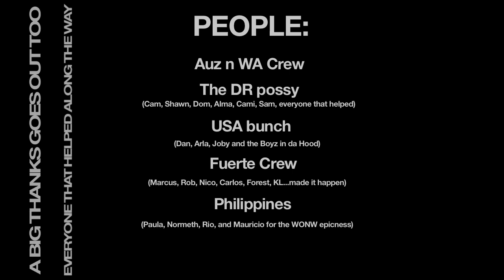The FreeRide Project MOVIE - SECTION 5 - CWC Philippines Cable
Here is the fifth instalment of the 'FreeRide Project' movie on youtube, feat: Aaron Hadlow, Tom Court, Sam Light and James Boulding in the Philippines at the CWC cable park.

The "FreeRide' Project was an idea that we had to make a movie at the start of 2011. Four riders, from different kite brands, we started traveling together and filming what we got up to, our trips and riding how we wanted. This is a no-mess representation of what we want kiteboarding to be and what it means to us as we traveled to some of the best spots and biggest wakestyle events throughout 2011.

Following the year of the UK riders Aaron Hadlow, Tom Court, Sam Light and James Boulding (the UKcrew) this video goes to Australia, DR, Hood River, Fuerteventura and the Philippines, with some kiteboarding action in each spot. As well as a section in the CWC cable park during the WONW kite/cable event at the end of 2011. Each section will be uploaded individually on youtube. (Section 1,2,3,4 and 5)

A big THANKS to all involved who made this possible and helped us along the way!
Riders:
Tom Court
Sam Light
Aaron Hadlow
James Boulding

Extra footage:
BoomTing productions
Shannon Stent

Edit: Ripslix (tom court) in collaboration with Steez (James Boudling)